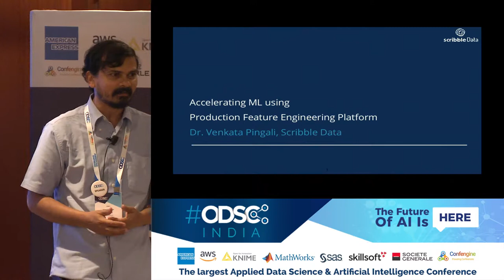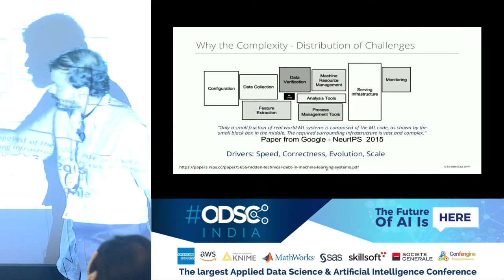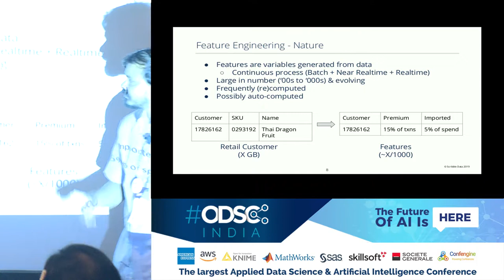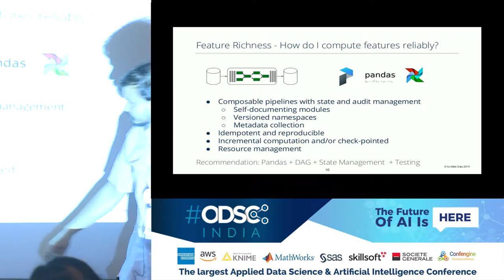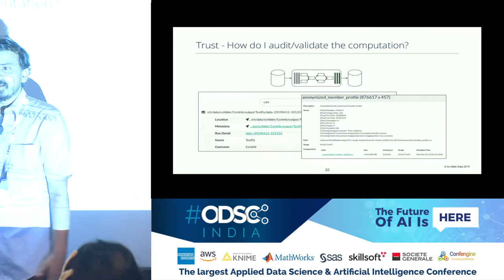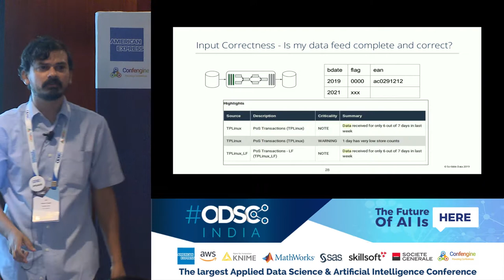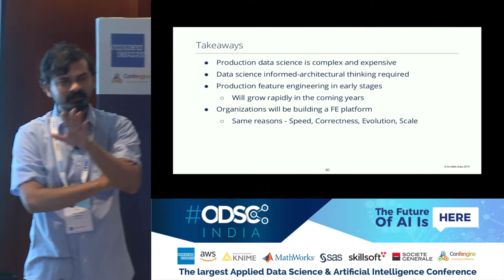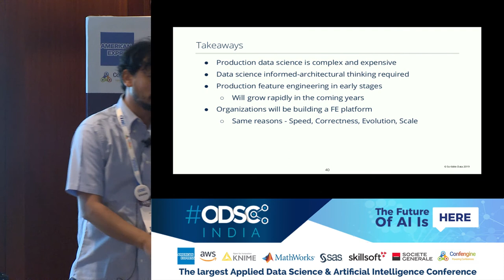Accelerating ML using Production Feature Engineering Platform by Venkata Pingali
Anecdotally, only 2% of the models developed are productionized, i.e., used day to day to improve business outcomes. Part of the reason is the high cost and complexity of productionization of models. It is estimated to be anywhere from 40 to 80% of the overall work.

In this talk, we will share Scribble Data's insights into productionization of ML, and how to reduce the cost and complexity in organizations. It is based on the last two years of work at Scribble developing and deploying production ML Feature Engineering Platform, and study of platforms from major organizations such as Uber. This talk expands on a previous talk given in January.
First, we discuss the complexity of production ML systems, and where time and effort goes. Second, we give an overview of feature engineering, which is an expensive ML task, and the associated challenges Third, we suggest an architecture for Production Feature Engineering platform. Last, we discuss how one could go about building one for your organization